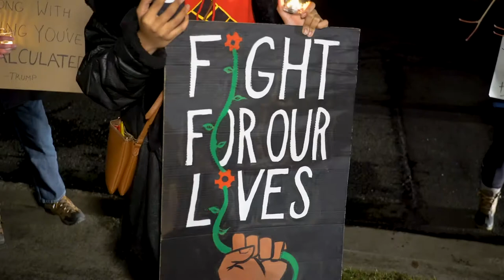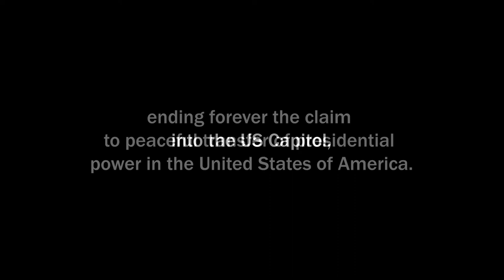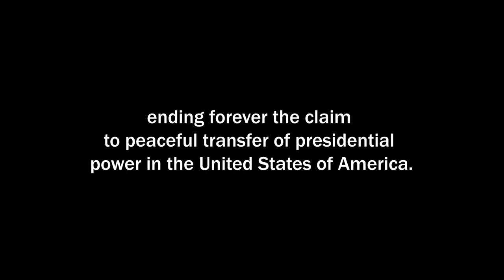ShutDownDC Vigil For Democracy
On January 4, 2021, ShutDownDC held a Vigil for Democracy outside the Vienna VA residence of Senator Josh Hawley to protest his attempt to overturn the results of the 2020 presidential election.

Edited version